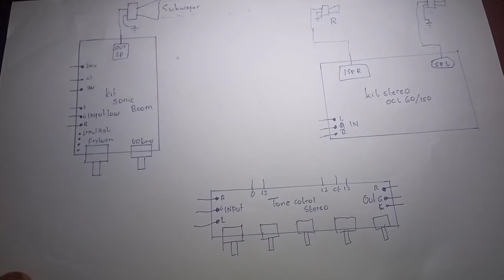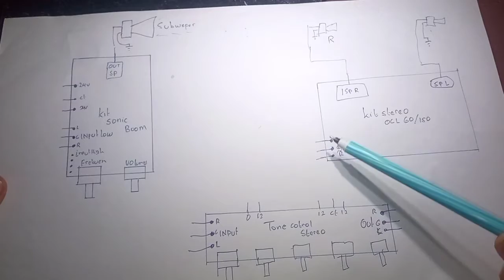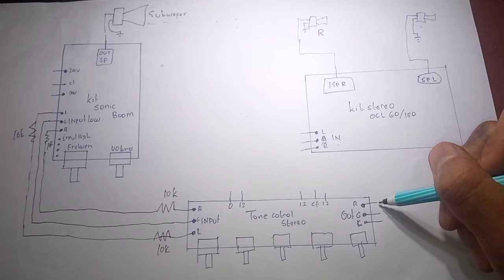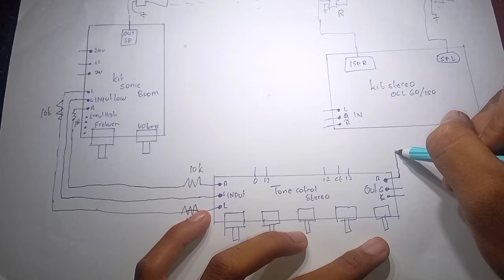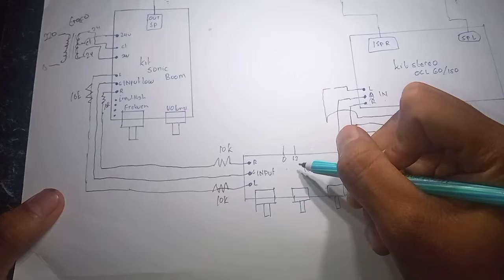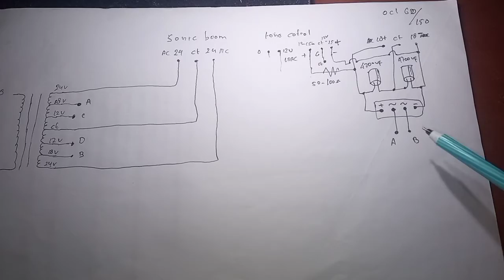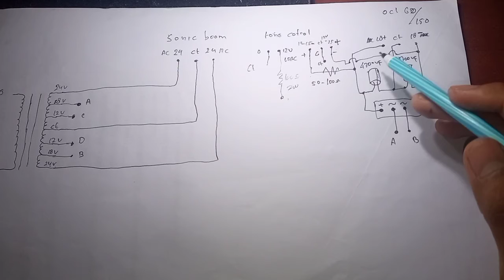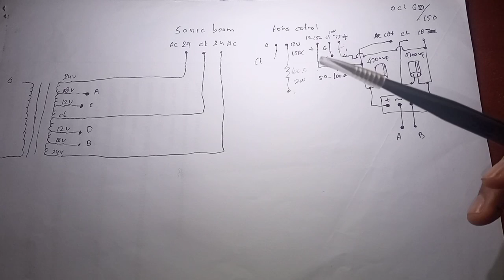cara mengabungan kit sonic boom dengan ocl 60/150 watt stereo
bagi yang kurang paham dengan penjelasan video ini bisa tanya di kolom komentar?

kunjungi juga blog saya ada berbagai loyout dan skema elektronik.

PLp0KbY5MAwUlRaFjyqeweBXDvyk5qy78C

dengan bantuan kalian lah channel ini bisa berkembang.